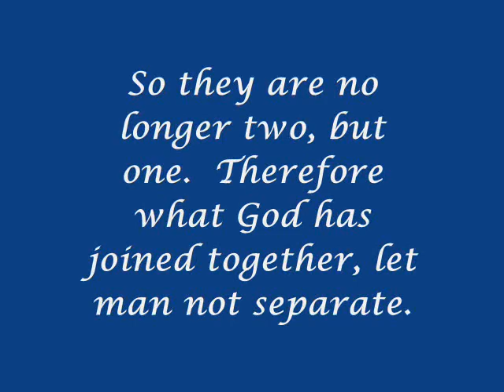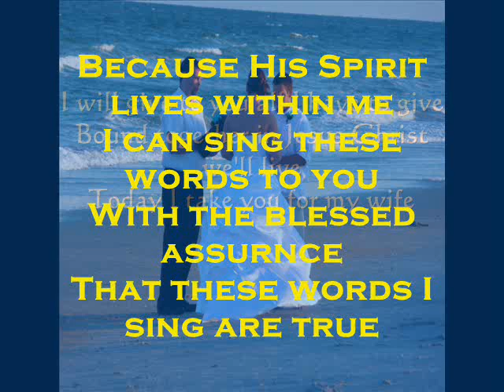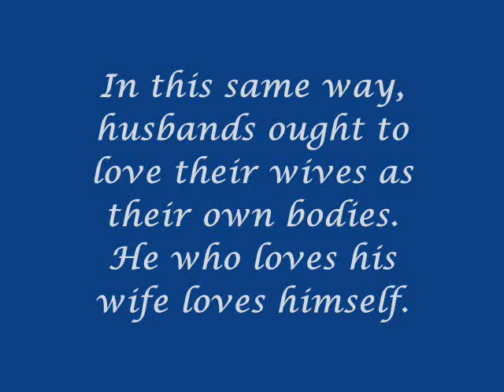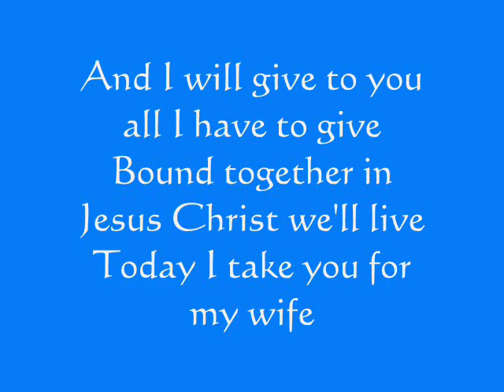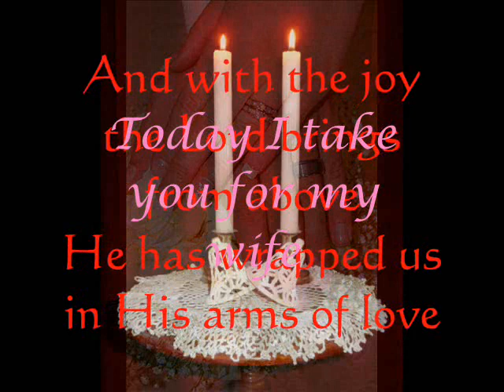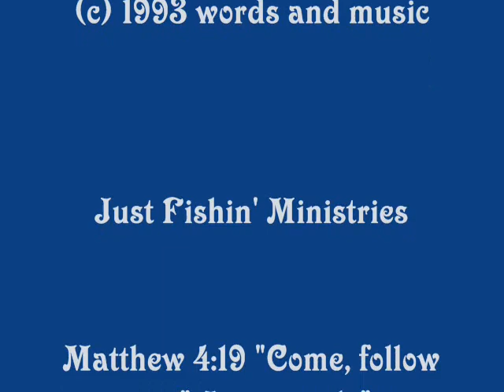Today is the Beginning (Christian wedding song on acoustic guitar)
Today is the Beginning” is an original Christ-centered wedding song that correlates the marriage relationship between Jesus Christ and His bride, the Church, and the marriage relationship between a husband and his wife. It is written so that the ordinary average guy, like me, can sing it to his bride at their wedding, or at least push the button on the CD player.

You will notice as you listen to this song that I am not a professionally trained singer or musician so to all of you “will be” husbands out there, “Sing, sign, or play this song to your lovely bride;”  I did and so can you.  Grab a guitar and learn how to play a few simple chords: G, C, Am7, D7, and Em are the guitar chords that make up the basics for this song.  I wrote this song and most of my other songs with an orchestra playing in my head.  If you have access to an orchestra (I do not) this song will sound awesome and you will get many points from your new wife for singing or playing this song for her.

If the key that this song is written in is too high for you to sing then lower the tuning of your guitar to ‘D’ instead of ‘E’ (one full step down) and play the same chord patterns as written above.

Thanks to God for bringing my wife and I together and for giving me this song to write.   Thanks to Craig Harbaugh for letting me use many of his wedding images for this video.

The guitar that I used for this song is an early 1980's Ovation Ultra Series acoustic/electric deep bowl with a cutaway.  This guitar has a nice bass tone and is great for ballads as well as being a good all around guitar.  The Ultra series has been discontinued but the Legend series appears to have a close match.

Other songs on YouTube.com that are written by Michael Watkins:
Yeshua haMashiach hoo Adonai
Holy God
Saved
Life Goes On
Romans 1:20
Three In One
It’s Christmas
It’s Christmas Once More